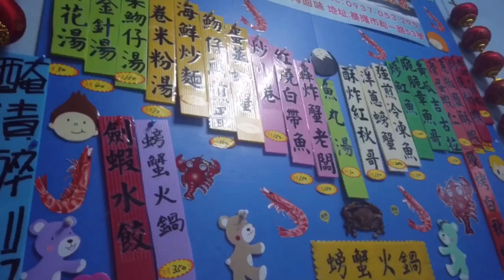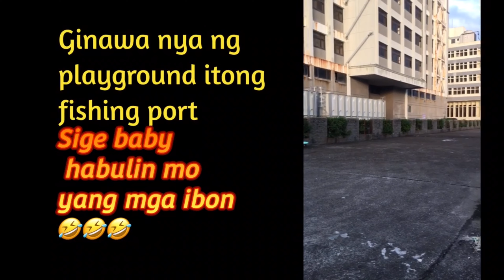Life in Taiwan: fishing 🎣 | a kind of our day |Japinay Taiwan 🇵🇭🇯🇵🇹🇼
Hello pengyou
Another video about day in our life